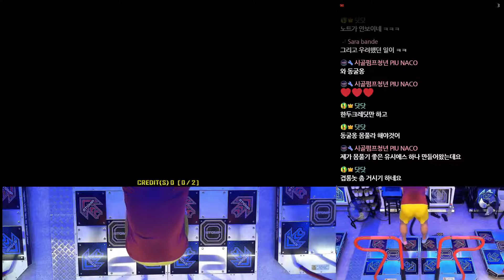Fly high - Dreamcatcher D21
Daejeon GAOS GAME ZONE.
AV : 4x, Dark BGA, NX Skin
Pump it up XX 20th Anniversary
20191101